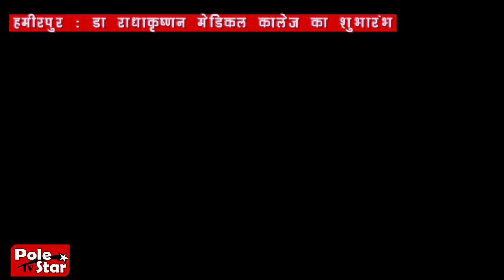हमीरपुर : डा राधाकृष्णन मेडिकल कालेज का शुभारंभ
हमीरपुर के खेल मैदान में भव्य जनसभा का आयोजन